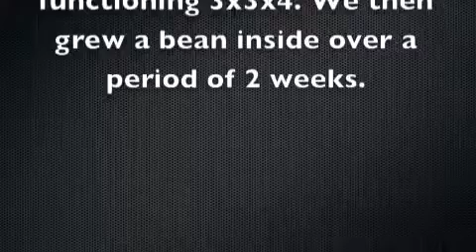Jack and the Bean Stalk - 50 Ways to Destroy A Rubik's Cube - Ep. 3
The week we destroyed a Guhong V2 and a Rubik's brand. We then grew a bean in it over a 2 week period. Hope you enjoyed!:)